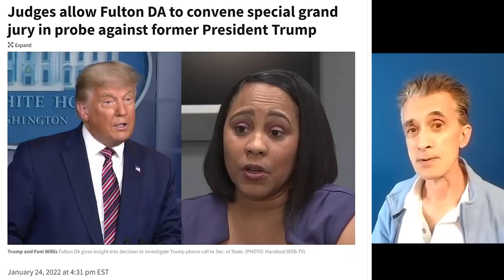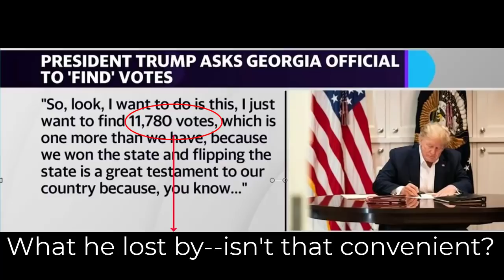Trump is Very Unhappy Again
With the news coverage. Since it's now official that Fanni in Georgia is convening the Grand Jury in order to bring him to account for his blatant attempted election theft in late 2020.